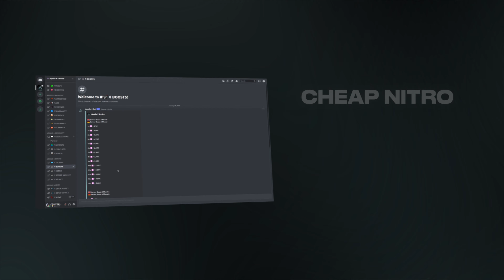Cheapest Discord Nitro | Apollo Service